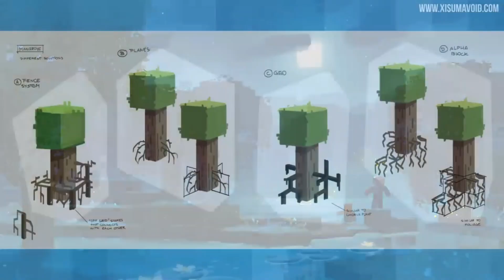Everything 🤬That Mojang RUINED 😭In The Minecraft 1 19 Update! SAD!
Welcome to Glaze Chunk!
0:31- Minecraft addiction
1:44- how sneaky servers can trick players into spending more money
2:22- risk vs. reward of forbidding play
3:01- popular ways to play
3:40- single vs. multi, online vs. offline
4:45- stranger danger: how to avoid

We work hard to bring you videos you'll enjoy, so if you liked this one, please hit that LIKE and/or SUBSCRIBE button because it really helps (and is so easy to do!). Assure you're the very first to see our uploads by turning on Post Notifications. Have an idea for a future video?